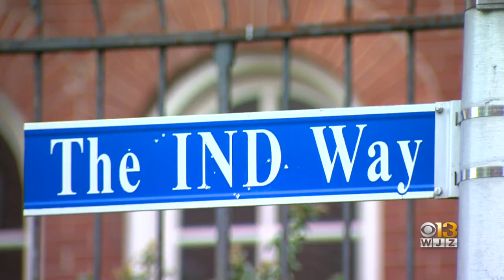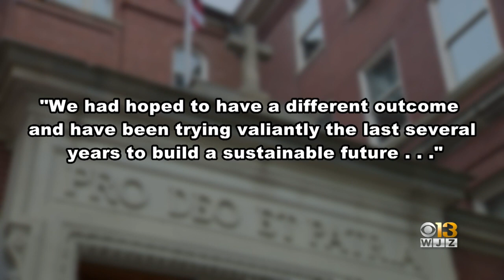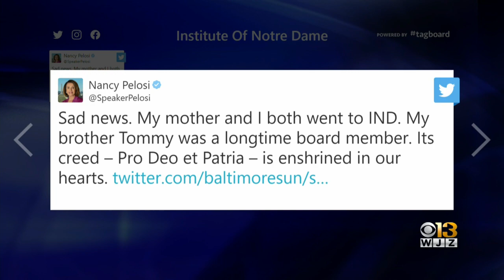Baltimore's Institute Of Notre Dame Closing Permanently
The Institute of Notre Dame will close on June 30 and will not reopen next year, the all-girls high school announced Tuesday.